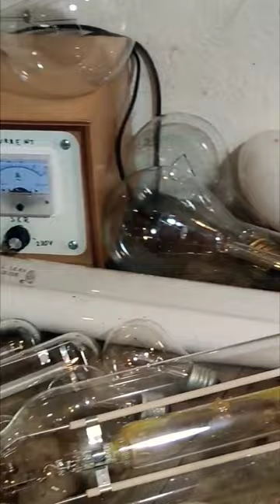Light bulb collection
Song: Don't Change A Thing – Silent Partner